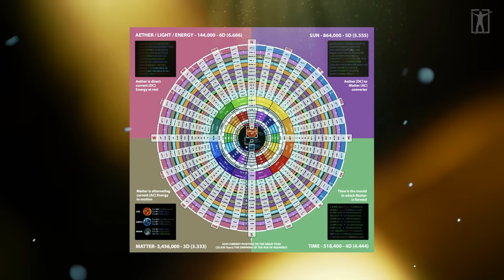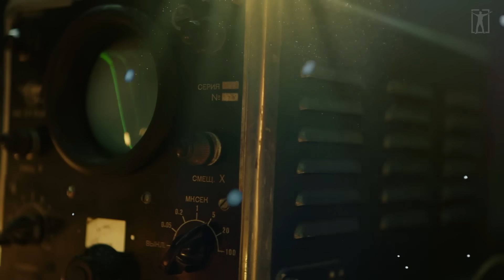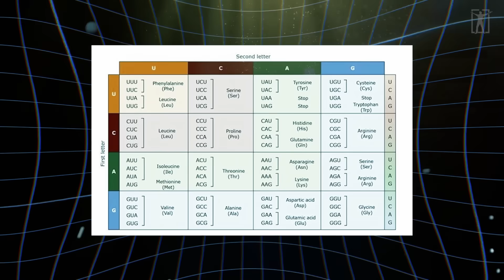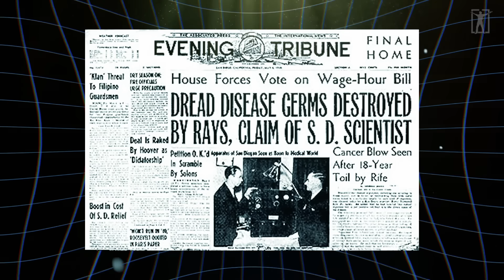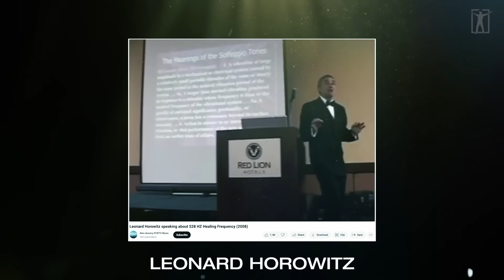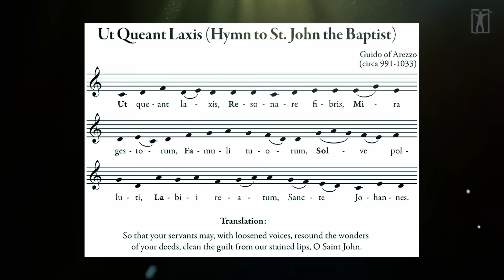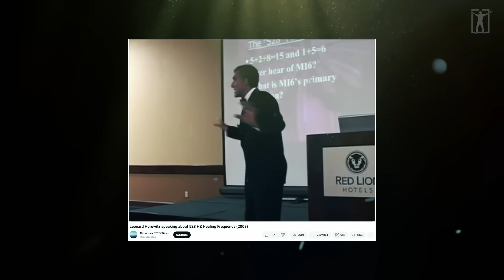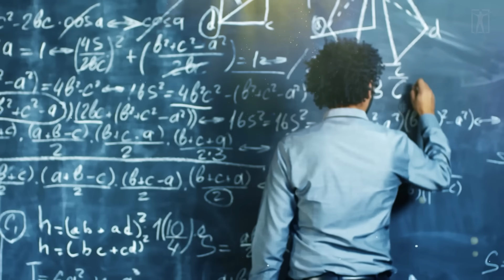They Cracked The Law of Vibration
The law of vibration, a foundational principle in physics and metaphysics, posits that everything in the universe is in perpetual motion, resonating at its unique frequency. Acoustic levitation, on the other hand, is a fascinating scientific phenomenon that involves using sound waves to counteract the force of gravity and suspend objects in mid-air. In the context of acoustic levitation, sound vibrations play a crucial role. By employing carefully tuned sound waves, scientists can create areas of high pressure and low pressure, effectively forming a standing wave that counterbalances gravity's pull on an object. This innovative application of the law of vibration showcases the intriguing interplay between fundamental principles of physics and the development of advanced technologies.

►Time stamps:

0:00 - MUST SEE!!! (real levitation)
4:25 - Levitation in Tibet
6:29 - The Rife Machine
7:59 - Dr. Hans Jenny and Cymatics
9:38 - Dr. Masaru Emoto
10:47 - 440 Hz (hidden knowledge)

Script - BE INSPIRED
Narration - BE INSPIRED